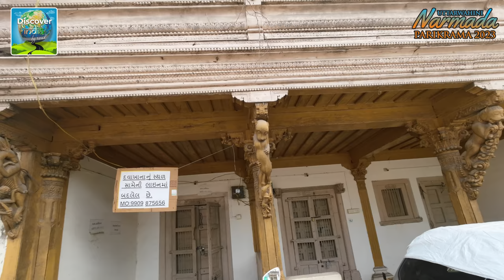Uttarvahini Narmada Parikrama guide Part 2 | Rampura to Tilakwada Map | उत्तरवाहिनी नर्मदा परिक्रमा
The Narmada Parikrama is a religious and spiritual journey around the Narmada River in central India. The Narmada is considered one of the seven holy rivers in India and is believed to be a manifestation of the goddess Narmada. The whole Narmada Parikrama of 3200 km takes more than 3 months to walk. It is not possible for everyone to circumambulate the entire Narmada because many individuals are unable to do so owing to health, time, and other factors. This Uttarwahini Narmada Parikrama option is ideal for them. The Uttarvahini Narmada Parikrama is equally auspicious as traversing the entire Narmada Parikrama. It must be completed during the auspicious month of Chaitra.

The Uttarvahini Narmada Parikrama starts from Vasudev Kutir Ashram, Tilakwada, Gujarat. This Parikrama can be started from either the north or south coast. After walking roughly 10 kilometers from Tilakwada to Rampura and reaching the end of the north shore, the boat must go to the opposite bank. One should take a bath at the ghat, then take water from the Narmada Maiya and offer it to Shivalinga where you began your trek.

From Rampura you have to walk back towards Tilakwada which is 11 km and complete the circumambulation. This 21-kilometer circuit path includes many temples and ashrams as well as tiny communities. Narmade har... Narmade har... was heard all over.

Some village residents provide cold water, syrup, tea, fruits, and snacks to the Parikramavasis. In the round path, the northern coastal road passes through the village as well as along the coast. The South Coast Road, on the other hand, is mostly asphalt.

I have also created an entire route map of Uttavahini Narmada Parikrama for my viewers, if you want you can download this map & take a printout with you. To download a PDF version of this map click here.

I hope you have also enjoyed this trip along with us.

In Part 2 we are taking the route from Salahkareshwar Rengan - Rampura - Dhaneshwar - Manglashwar - Tapovan Ashram - Ramdas Ashram and back to Vasudev Kutir Ashram, Tilakwada.

Uttarvahini Narmada Parikrama Part 2 | Rampura to Tilakwada Map | उत्तरवाहिनी नर्मदा परिक्रमा | 2023

From here we are visiting the famous Kuber Bhandari Mahadev Temple, Karnali which is located just 30 km away from Tilakwada. To watch the Video of Kuber Bhandari Dham